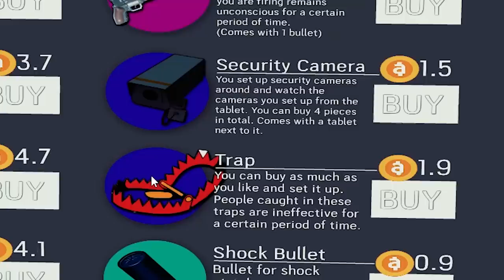Got Hired to Spy On My Neighbor and This Happened - Who Is This Man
It's a game where you spy on your neighbor who's constantly trying to get you demonetized.

Who Is This Man on Steam!

ABOUT: Who Is This Man

Who is This Man is an spy game with privacy and hiding.
Your task is to report interesting items found in the house of the new person you moved into. You have to search the whole house and report valuable items after stealing it from him. You can buy all the agent tools that will help you to do this from the market. (drone, invisibility radio, bear trap, security cameras, etc.)
But when you do, your goal is to set up cameras in the house and install traps. You will be charged according to the value of the object you are reporting and you can spend them as you wish. You can mining to make money easier.